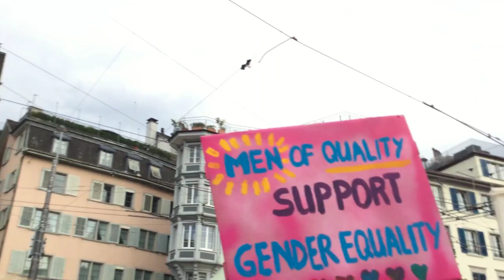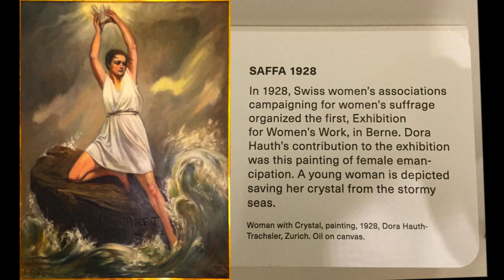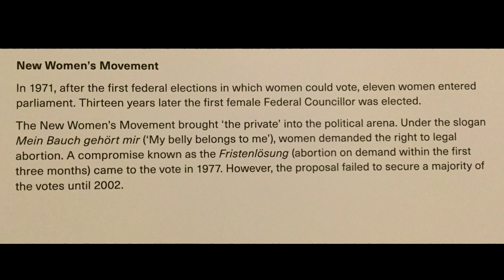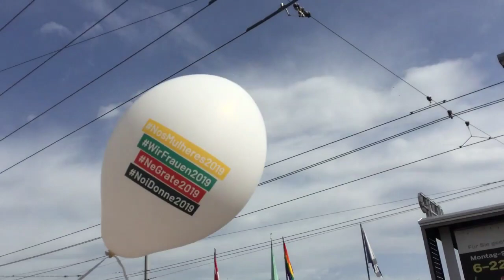Women's strike in Switzerland?!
I was quite surprised to find women in Switzerland  take to the streets on 14th June  in huge numbers. I walked with them and tried to find out and understand from where their concerns stemmed.